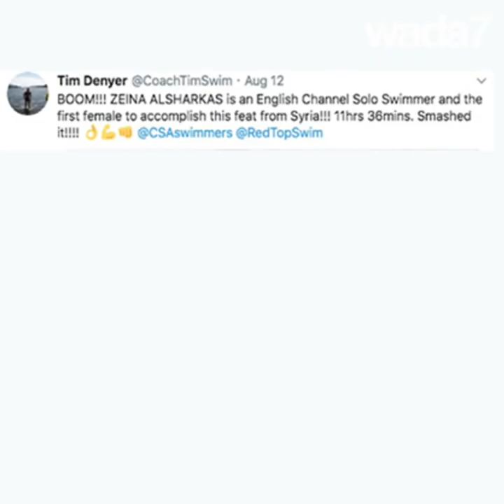Pourquoi a-t-elle nagé de l'Angleterre à la France?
Elle est la première jeune femme Syrienne à réaliser l'exploit de traverser la Manche à la nage en solitaire !